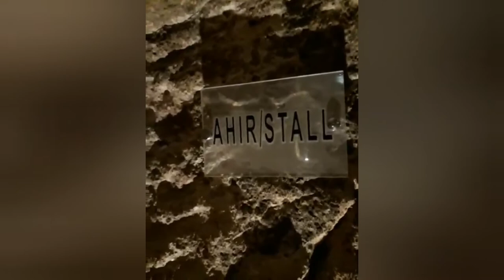Conheça a capadocia Conheça A Turquia VisiTanDo CaVerNa🇹🇷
Conheça a Capadócia e toda beleza que a turquia oferece inclusive as Caverna, sou brasileira na Turquia e a Turquia é para todos brasileiros.

cidade subterrânea
Caverna na capadócia Turquia turismo Turquia viagens Brasileiros na turquia brasileira na turquia turquia para brasileiros
Conheça a Turquia Conheça a capadocia